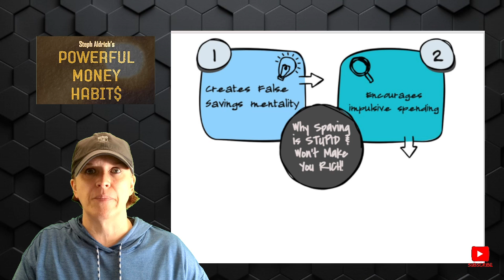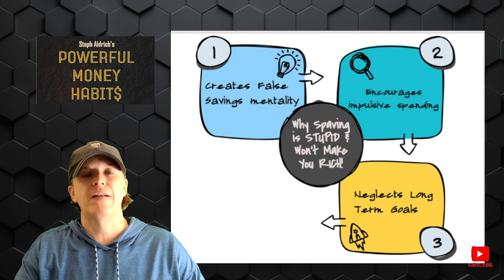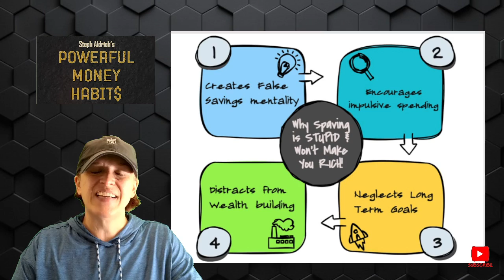Why “Spaving” is Stupid and WON’T Make You Rich!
Think you’re saving money by buying things on sale? Think again! ‘Spaving’—spending to save—is a trap that’s keeping you broke. In this video, I break down why this common habit won’t make you rich and what you should be doing instead. Watch now to discover how to truly build wealth!
Grab your FREE copy of Powerful Money Habits PLUS a FREE masterclass training

Hi, I’m Dr. Stephanie Aldrich and I have written 10 books, audios, and courses to help you live your best life. If you want to learn how to take your habits and your money to the next level, check out my stuff

I’m not a financial advisor or licensed to give financial advice, I started this channel to help you make better financial decisions and hopefully get super wealthy because of it. I’m just documenting my journey to financial freedom and personal wealth and hopefully you get something out of it to help you on your journey!

The Habit Formula: Life’s Success Equation
The Habit Formula Kid’s Edition: A Parent’s Success Equation
The Backward Rule: The Ultimate Way to Hit Any Target
The Squirrel Method: Find Your Nuts and Get Rich!
The 9 Truths: Don’t F*ck Up Your Life!
Tiny is Mighty: How Small Changes Create GIANT Results
The Prosperity Paradox: From Financial Stress to Financial Success

Lipstick Philosophy: Daily Wisdom for the Modern Woman

Graphics by Sketchwow and PngTree.
Thumbnail backgrounds by Freepik and Veeforu